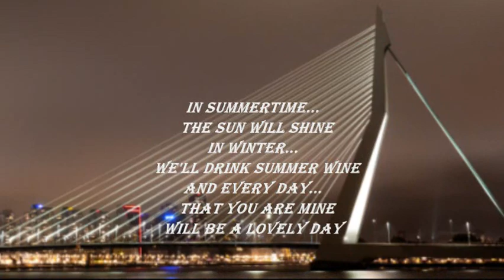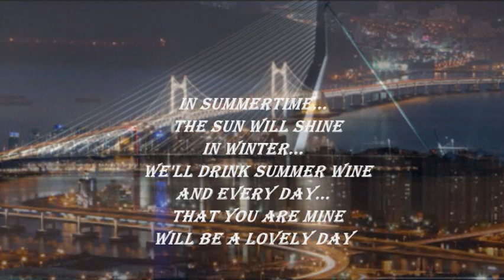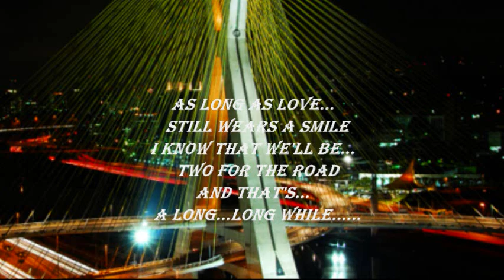HENRY MANCINI - TWO FOR THE ROAD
"...when you're feeling fancy free...".